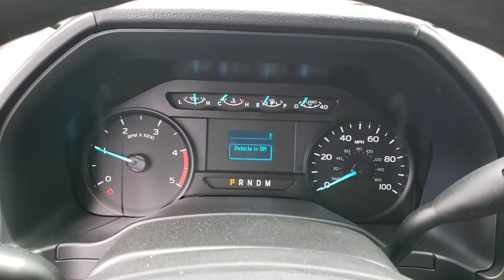2021 FORD F-550 Las Vegas, Henderson, Boulder City, Willow Branch, Nelson, NV 21T0325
Oxford White New 2021 FORD F-550 available in Las Vegas, Nevada at Gaudin Ford. Servicing the Henderson, Boulder City, Willow Branch, Nelson, NV area.

Gaudin Ford
6625 West Roy Horn Way